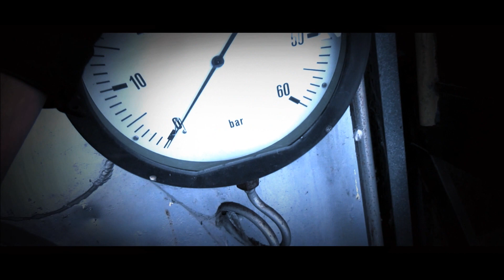Short Film - Operazione I.D.R.O.S.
Cari ragazzi ecco che riprende la serie dei cortometraggi, questo è uno, e se vedo che vi piace ne farò altri simili.